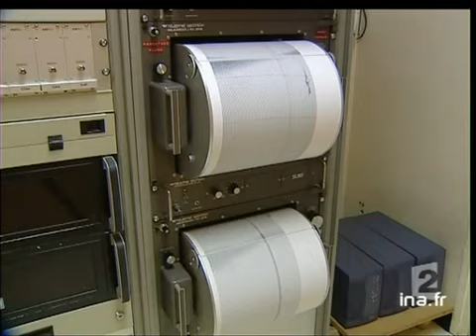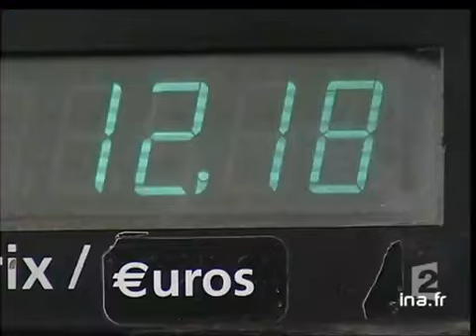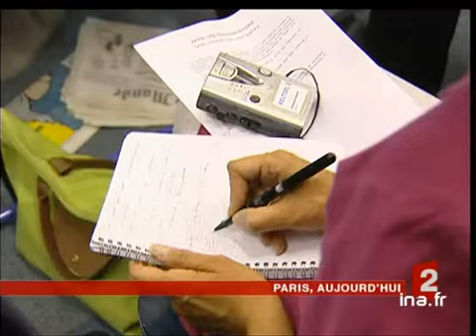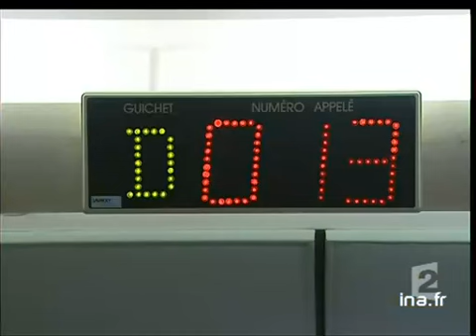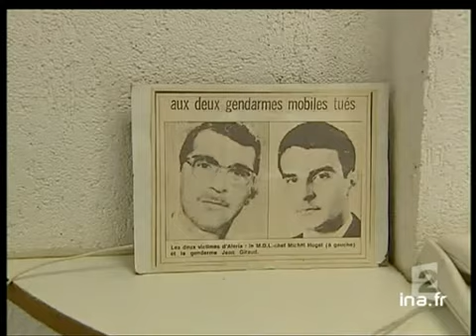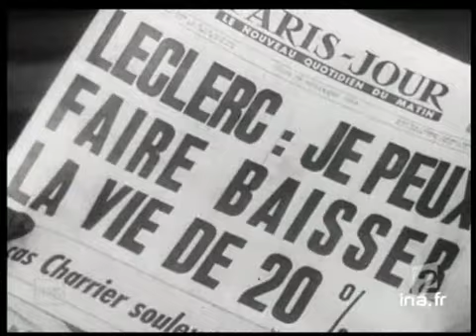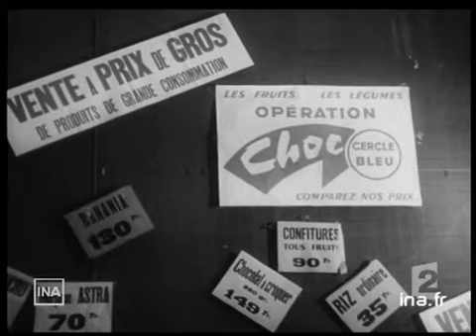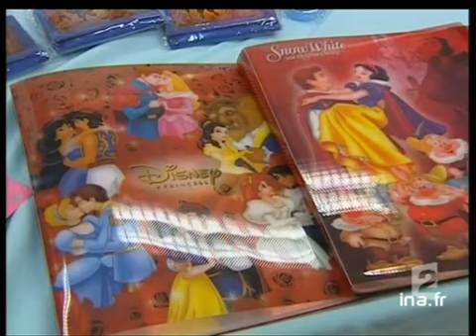20 heures le journal : [émission du 8 Septembre 2005]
8 septembre 2005
1. [Plateau début]à 19:58:58:00 - 00:01:27:002. [Les intempéries dans le Gard : bilan à Caissargues]à 20:02:12:00 - 00:01:46:00. - France 2Reportage consacré aux intempéries dans le Gard. Tour d'horizon des principales communes sinistrées. Commentaires sur images factuelles des dégâts causés par les inondations à Caissargues dans le Gard.3. [Plateau lancement : les intempéries à Nîmes]à 20:03:58:00 - 00:00:25:004. [Les intempéries à Nîmes]à 20:04:23:00 - 00:01:33:00. - France 3 La Roche sur YonReportage consacré aux fortes pluies qui continuent à tomber dans le Gard. Bilan de la situation à Nîmes et à Lunel. Commentaires sur images factuelles des dégâts causés par les inondations dans les rues de Nîmes et de Lunel.5. [Plateau lancement : tornade à Barcelone]à 20:05:56:00 - 00:00:24:006. [Tornade à Barcelone]à 20:06:20:00 - 00:00:55:00Reportage consacré au passage d'une tornade sur la ville de Barcelone. Commentaires sur images factuelles du passage de la tornade (images amateur) et des dégâts causés par celle ci en alternance avec les interviews d'habitants témoins de la scène.7. [Plateau]à 20:07:15:00 - 00:00:24:00. - France 3 La Roche sur YonPlateau composé d'un duplex avec Léo LEMBERTON en direct d'Aubord dans le Gard qui commente les conséquences des violentes intempéries dans la région de Nîmes et d'une succession de deux brèves avec et sans images consacrée aux intempéries et phénomènes naturels dans le sud de la France.8. [Morts dans une maison de retraite de la Nouvelle Orléans]à 20:10:54:00 - 00:01:18:00Reportage consacré aux conséquences du passage du cyclone Katrina à la Nouvelle Orléans où les corps d'une trentaine de personnes âgées ont été découverts abandonnés dans une maison de retraite. Commentaires sur images de la ville inondée et des opérations de secours et de la maison de retraite en alternance avec les interviews de Bryan BERTUCCI, médecin et d'un parent d'une victime.9. [Plateau brève : pollution de l'eau à la Nouvelle Orléans]à 20:12:12:00 - 00:00:30:00Brève consacrée à la pollution de l'eau à la Nouvelle Orléans après le passage du cyclone Katrina. Commentaires sur images de la ville inondée.10. [Dangers des eaux polluées à la Nouvelle Orléans]à 20:12:42:00 - 00:01:48:00. - France 2Reportage consacré aux conséquences du passage du cyclone Katrina à la Nouvelle Orléans où les eaux sont polluées et représentent un danger pour la santé des habitants. Commentaires sur images de la ville inondée.11. (Plateau extérieur : duplex de la Nouvelle Orléans]à 20:14:30:00 - 00:00:48:00. - France 2Duplex avec Jacques CARDOZE envoyé spécial a Nouvelle Orléans qui commente la situation dans la ville et les actions de solidarité  de la population américaine et l'aide humanitaire des organismes internationaux comme la Croix Rouge. Ses propos sont illustrés par des images des opérations de solidarité.12. [L'attitude de George Bush face à Katrina]à 20:17:48:00 - 00:01:43:00Reportage consacré aux conséquences du passage du cyclone Katrina à la Nouvelle Orléans et à l'attitude du président Georges Bush face à cet évenement. Analyse et comparaison de l'attitude de Georges Bush au moment du cyclone et après les attentats du 11 septembre 2001. Commentaires sur images d'archives du 11 septembre et images de la visite de Bush aux sinistrés de la Nouvelle Orléans en alternance avec des extraits de déclarations de Georges W BUSH, Hillary CLINTON, sénateur démocrate et le Reverend Jesse JACKSON.13. [Plateau lancement : les bénéfices des groupes pétroliers avec l'augmentation des carburants]à 20:19:31:00 - 00:00:38:0014. [Les bénéfices des groupes pétroliers avec l'augmentation des carburants]à 20:20:09:00 - 00:01:52:00. - France 2Reportage consacré aux conséquences de la hausse du prix du pétrole pour les grands groupes pétroliers qui en tirent d'importants bénéfices. Explications. Commentaires sur images d'illustration et tableaux en infographie en alternance avec les interviews de Pierre TERZIAN, directeur de Pétrostratégies et de Europ Energies et Maryse DUMAS, secrétaire confédérale de la CGTet l'extrait d'une interview (du 7/09/05) de Thierry DESMARET, PDG du groupe Total.15. [Plateau brève : le choix de la journée d'action des syndicats]à 20:22:01:00 - 00:00:25:00. - France 2Brève. Commentaires sur images factuelles d'une réunion de la CGT fixant le 4 octobre pour une journée de manifestation au niveau national.16. [Visite de Dominique De Villepin dans un lycée de Beauvais]à 20:22:38:00 - 00:01:17:00. - France 2Reportage consacré à la politique du gouvernement De Villepin au lendemain des 100 jours de sa nomination comme premier ministre.